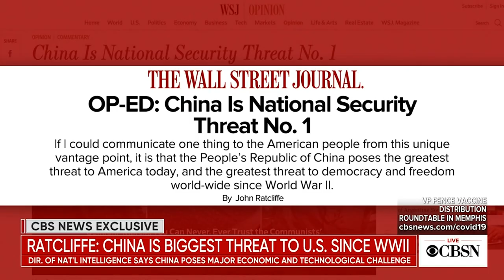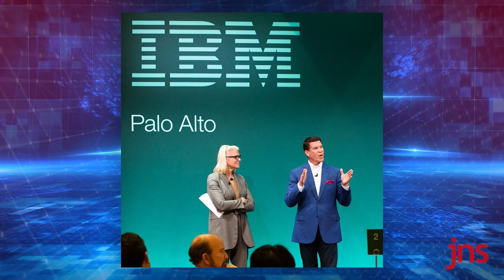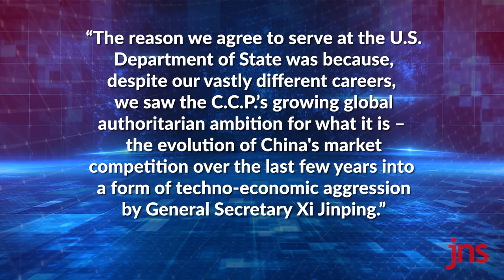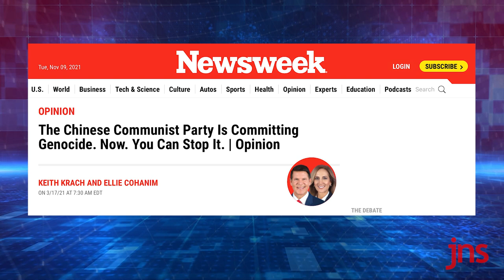Keith Krach: The Man Defeating China, Inc. | Global Perspectives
In this week's episode, Ellie Cohanim sits down with the former U.S. Under Secretary of State Keith Krach. Ellie explores what motivates Krach to take on the Chinese Communist Party, how his team’s Clean Network Alliance of Democracies defeated the CCP’s master plan to dominate 5G and being personally sanctioned by the CCP General Secretary Xi Jinping. Ellie and Krach also address the CCP’s punishable genocide being committed against Uyghur Muslims in Xinjiang, as well as his launch of the Center for Tech Diplomacy at Purdue, the world’s preeminent institution, focused on tech statecraft.
Episode 18 of Global Perspectives.

Highlights
00:00 The biggest threat to democracies around the world
00:59 Introducing Keith Krach
02:21 Krach’s advice for young leaders
03:16 The CPP's growing global authoritarian ambition
05:00 WSJ: Krach’s Clean Network “an undisputed success and perhaps the most enduring foreign policy legacy of the last four years.”
05:39 Hitting the panic button
06:44 New approach to tech diplomacy defeats China Inc.
08:07 Importance of 5G – a necessity for trust
10:13 China retaliation – Krach sanctioned
11:25 The Center for Tech Diplomacy at Purdue
12:54 US surprised by China’s hypersonic missile tech
13:56 40 years of enabling China to abuse our trust
15:38 The world waking up to the CCP’s doctrine of concealment, co-option and coercion
16:39 China committing genocide today
19:00 When we say never again, we've got to mean it—stop financing China’s genocide
21:20 China’s surveillance state
22:48 Can China be stopped?
23:26 What motivates Krach to do battle with the CCP

About Global Perspectives
Airs on Jewish Broadcasting Service (JBS)

Join Ellie as she embarks on the most important conversations in the Jewish world interviewing heads of state, thought leaders, and activists in frank and open discussion. Ellie will peel back the layers and get to the heart of issues such as the Iranian threat, anti-Semitism, anti-Zionism, Christian and Muslim support for Israel and the Abraham Accords.
Ellie Cohanim, the former U.S. Deputy Special Envoy to Monitor and Combat Anti-Semitism at the U.S. Department of State, is a world-renowned and sought-after speaker and figurehead in the Jewish world.